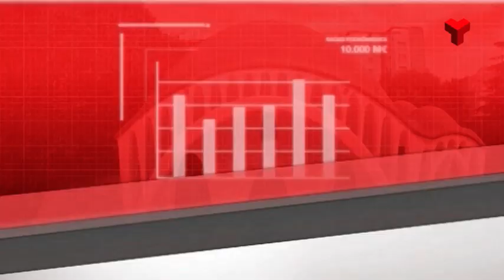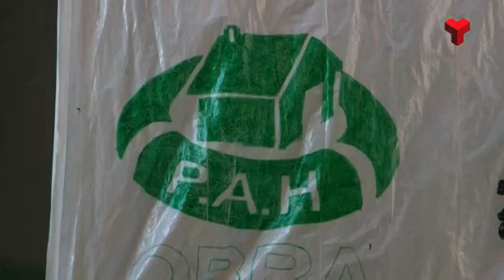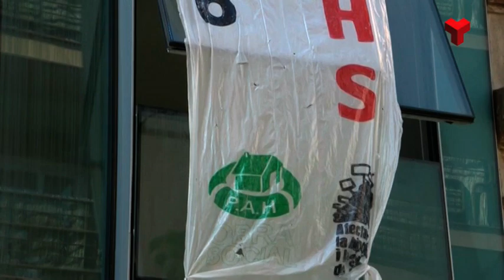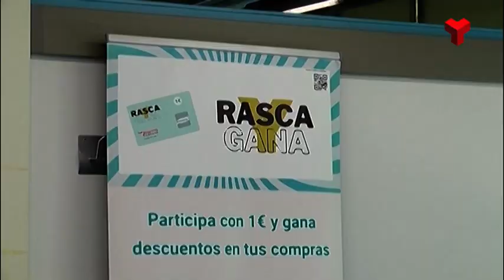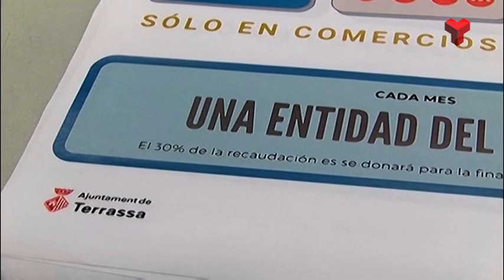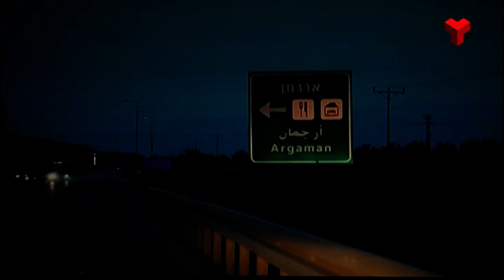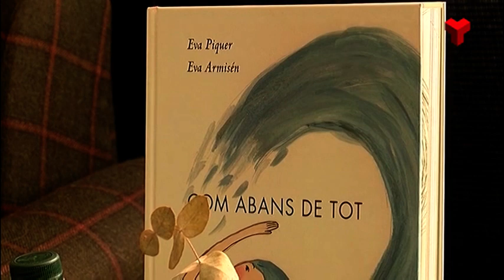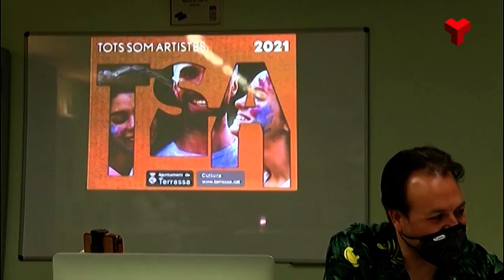Al Dia Vallès Occidental dimecres 16-06-2021 de Canal Terrassa